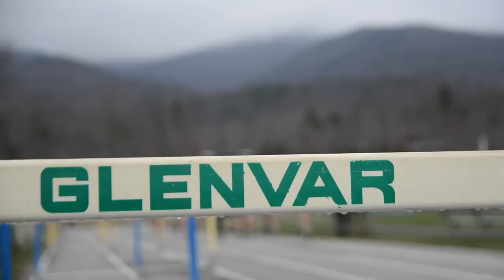GTV EPISODE 5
This episode includes Groovy Teens, Track, and a spotlight on Glenvar Students at burton